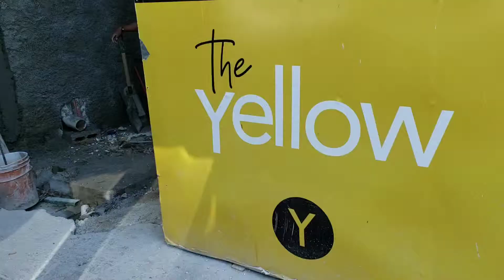THE YELLOW CONDOS